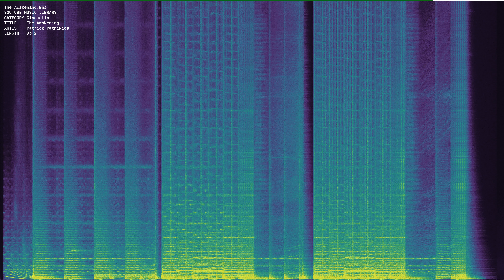The Awakening mp3